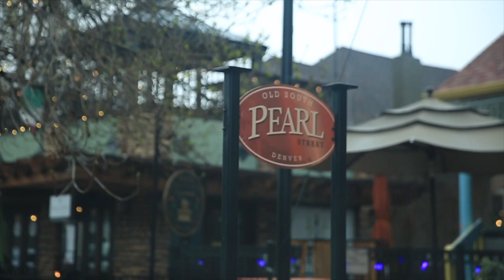Business Reflection | Fortune 500